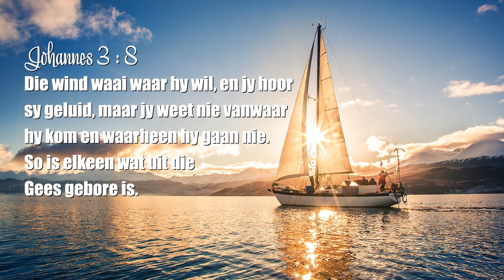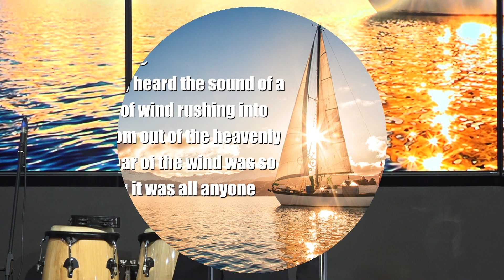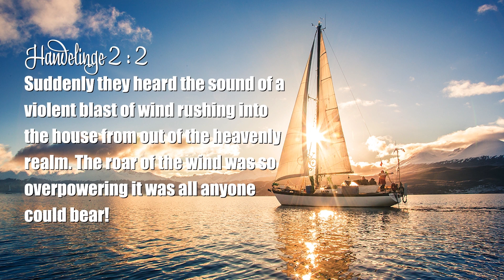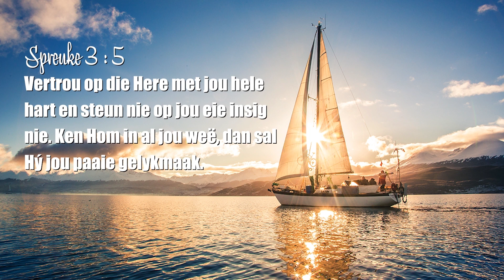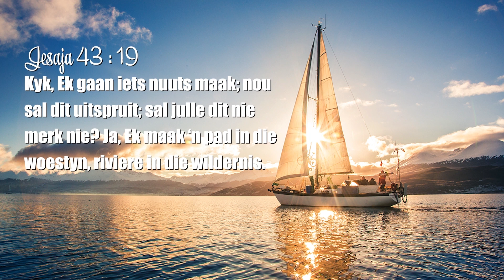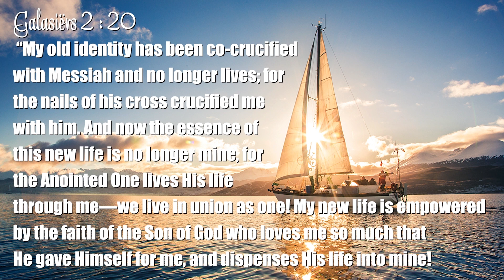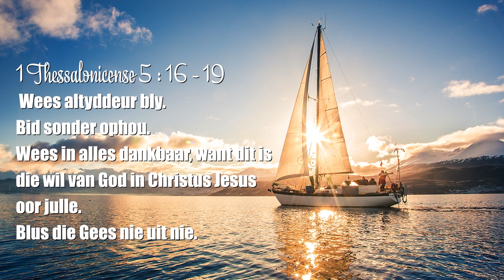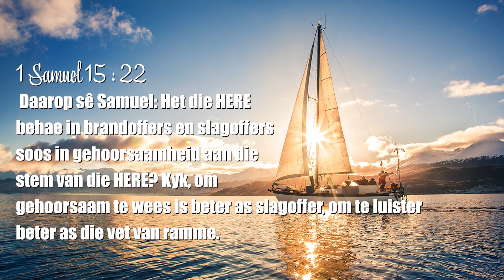Span jou seile - Clemens Mans